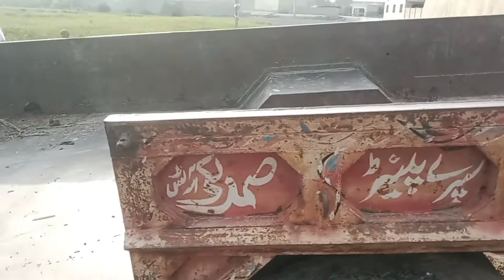trolley for sale Size 14//7Location Jatoi